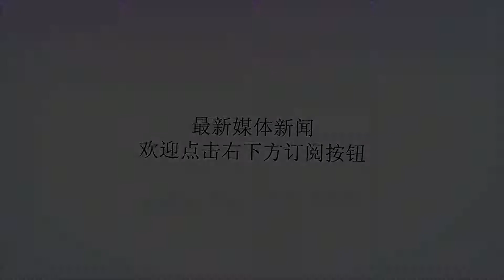德甲|拜仁一支独秀三连胜 托利索重伤休战数月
谢谢！新华社柏林9月15日电（魏颀）德国足球甲级联赛第三轮15日进行了6场较量，其中拜仁慕尼黑主场3:1战胜勒沃库森，成为联赛3轮过后唯一一支保持全胜的球队。拜仁慕尼黑队聚勒（左）与勒沃库森队乔纳森·塔在拼抢。菲利普·鲁伊兹摄不过，本场比赛拜仁连损两名大将。上半场结束前，托利索在同对手争抢中右膝严重受伤而离场，后被确诊为十字韧带和外侧半月板撕裂。托利索将在17日进行手术，然后休战数月。此外，拉菲尼亚也因被贝拉拉比粗野铲球时直接踩中左脚踝而提前离场。贝拉拉比被红牌直接罚下，拉菲尼亚被确诊为左脚踝关节内侧韧带部分撕裂，将休息数周。当日比赛开场仅2分钟，拜仁的蒂亚戈在禁区内倒地防守时手球犯规。勒沃库森弗兰德主罚的点球被诺伊尔扑出，但因拜仁队员过早进入禁区，裁判宣布点球重罚。文德尔操刀命中，拜仁0:1落后。5分钟后，托利索在禁区左侧接莱万分球将球射入远角。第19分钟，罗本抽射破网，拜仁以2:1反超。比赛接近尾声时，J罗接蒂亚戈底线传中，头球攻门将比分扩大为3:1。拜仁慕尼黑队球员穆勒（中）在比赛中带球进攻。菲利普·鲁伊兹摄拜仁三战全胜领跑积分榜，勒沃库森则连续3轮告负，创俱乐部历史上最差德甲联赛开局。同日，沃尔夫斯堡主场和柏林赫塔展开较量。第61分钟，沃尔夫斯堡的威廉中场传球失误，柏林赫塔的迪尔罗桑得球长途奔袭近40米后射门破网。第87分钟，沃尔夫斯堡通过点球将比分扳平。补时阶段两队又各入一球，最终2:2战平。同日，沙尔克04客场1:2不敌门兴格拉德巴赫。美因茨凭借马克西姆在补时阶段的入球2:1战胜奥格斯堡。德国国脚维尔纳连入两球，为莱比锡3:2战胜汉诺威立下战功。本赛季德甲“新军”杜塞尔多夫主场爆冷2:1战胜欧冠参赛球队霍芬海姆。编辑：岳东兴签发：曹剑杰版权归新华社所有未经许可不得转载